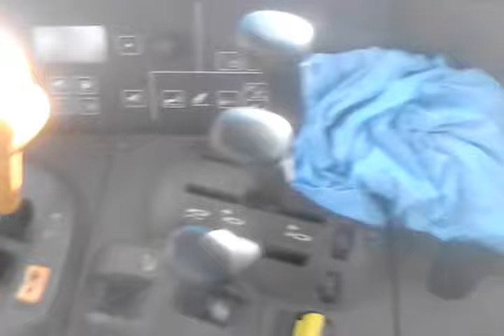John Deere 7730 i podrivač Pegoraro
Podrivanje za pšenicu! Dubina 45cm!
Traktor 190ks